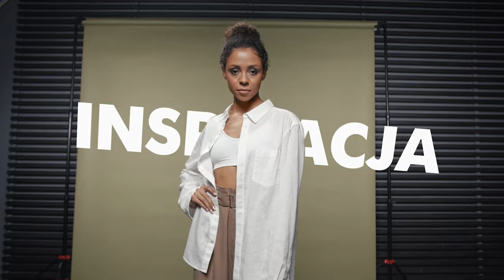Ребрендинг emi Your manicure your style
Мы меняемся 💥 Потому что меняться и вдохновлять на перемены естественно для emi 🙌 Новый фирменный стиль и лого как отражение слогана:

YOUR MANICURE
YOUR STYLE

Мы мечтаем, чтобы каждая из вас могла выражать себя — свой характер, стиль, эмоции, быть свободной от шаблонов, быть собой ⭐

📌E.Mi – международный бренд модного салонного маникюра. E.Mi выбирают звезды, лидеры нейл-индустрии и стильные женщины в 33 странах мира.

E.Mi любят за европейское качество, постоянные новации в создании материалов, уникальный подход к дизайну ногтей и комплексные бизнес-решения для салонов красоты.

Цель компании - подарить женщинам уверенность в собственной исключительности и помочь им вдохновлять окружающих людей, наполняя мир красотой и любовью